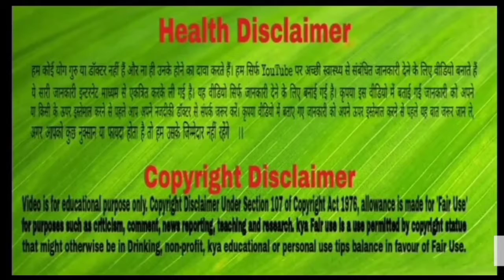फटे होंठों के लिए मुलायम और गुलाबी बना देंगे यह उपाय।।Special Care Of Cracked Lip।।Neha Be Healthy।।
फटे होंठों के लिए मुलायम और गुलाबी बना देंगे यह उपाय

फटे होंठ चेहरे की खूबसूरती को तो कम करते ही हैं, दर्द भी बहुत देते हैं. जब आपके होंठ फट जाते हैं तो इनसे न केवल डेड स्किन बल्कि कभी-कभी खून भी निकलने लगता है. फटे होंठ आपके सुंदरता को बिगाड़ते हैं. अगर आपको भी फटे होंठों की वजह से दिक्कत हो रही है, तो परेशान होने की जरूरत नहीं है. कुछ घरेलू उपायों से आप होंठों को कोमल और खूबसूरत बना सकती हैं.